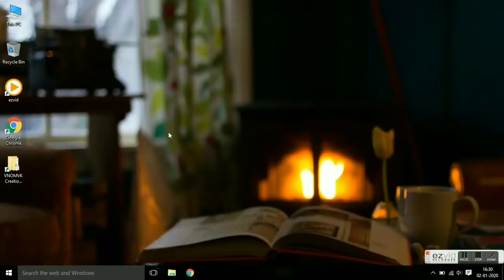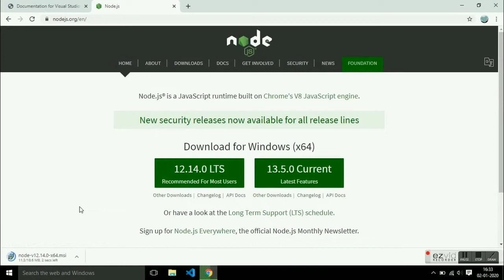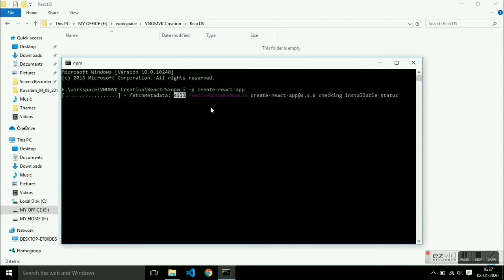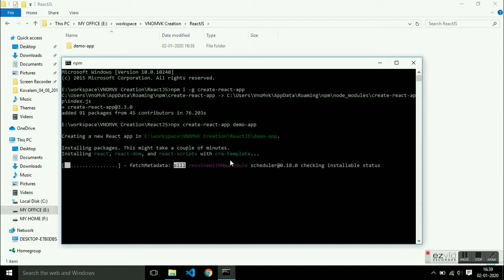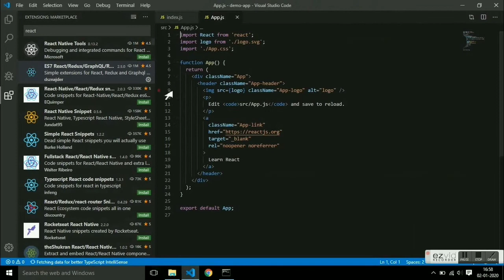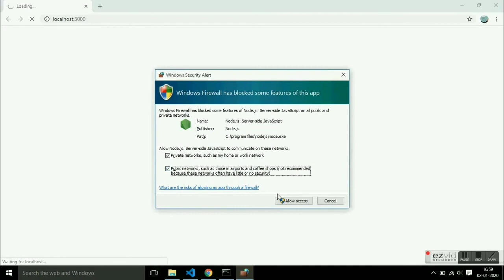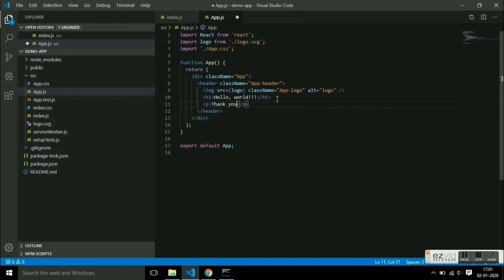ReactJS Installation in Windows | Display Hello, World!!! | Part - 1 | VNOMVK Diaries 🧑🏻‍💻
ReactJS - Setting up development environment.